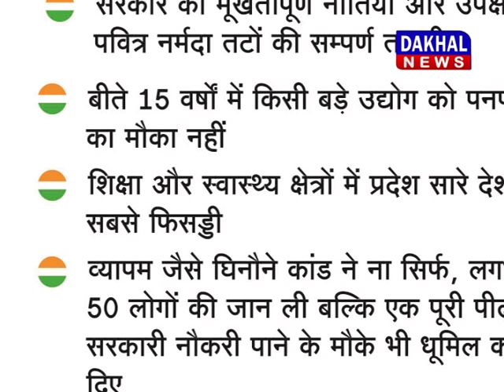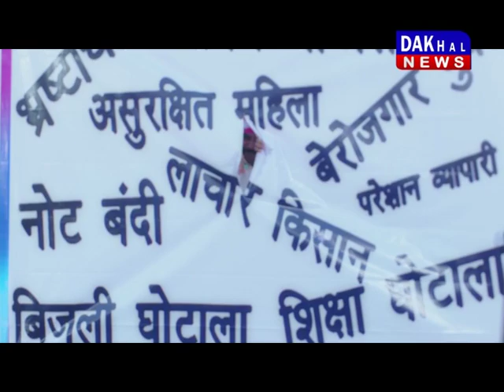बीजेपी ने mp को बर्बाद कर दिया ||DAKHAL NEWS